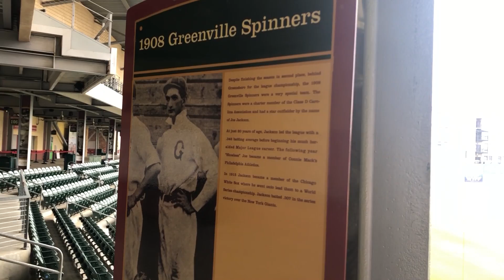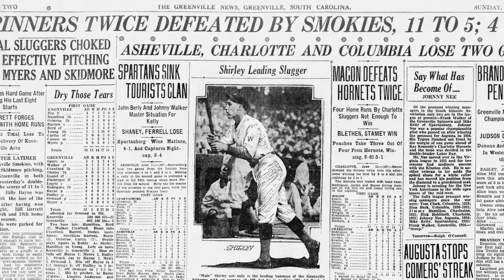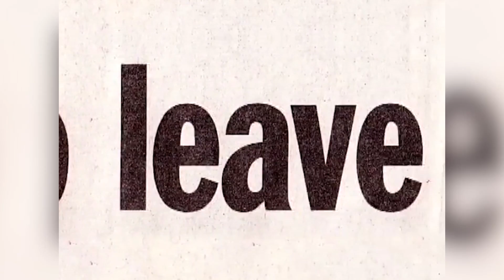The Drive 15 Years (Ep. 1)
First episode detailing the history of The Greenville Drive, and how the team came to Greenville.